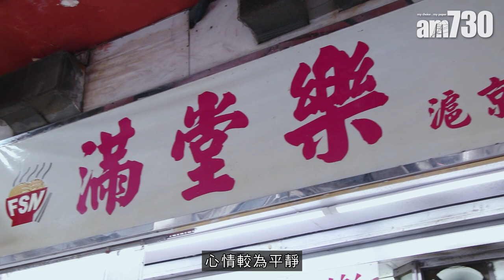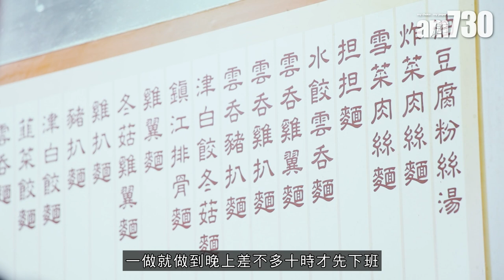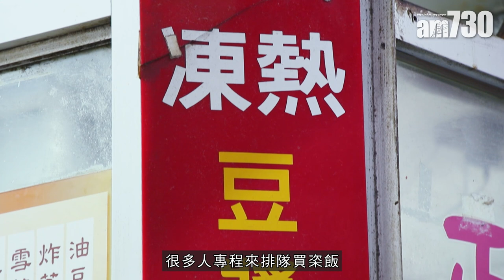味美道來｜紅磡平民價食米芝蓮 26年街坊小店 熱辣粢飯即叫即包 北方口味番茄酸辣湯 兒子為父親辭職接棒傳承 老闆：「街坊三代人都嚟幫襯！」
豆漿、粢飯，誰沒有吃過？紅磡明安街有間上海粢飯小店叫滿堂樂滬京風味，由盧氏一家人主理，開業廿六載，作風低調，靜靜伴隨街坊的生活。直至今年一月，米芝蓮公佈賽果，滿堂樂榮登必比登推薦，一時之間小店聲名大噪，成為全城熱話，從此不再平凡。

買少見少即包上海粢飯
掛牆的菜單上寫著各樣的傳統荳品和湯麵，初次來訪，先要試試被米芝蓮點名推介的栥飯，內裏大有乾坤。上海栥飯（ $25），用的是泰國糯米，飯粒纖長顏色亮白，需預先浸泡數小時才蒸熟，煮至香口軟糯後再包入新鮮炸油條、紹興炸菜和本地出品的肉鬆。「我們好在能即叫即包，一個都不會預先包好。預先包製的話，糯米太熱會令油條和肉鬆變軟，令油份溢出，味道會變差。」老闆盧先生說。看他示範包製粢飯，先以左手為重心捧著燙手的糯米飯糰，逐樣材料一一添放在內，然後雙手左翻右翻，不消數十秒，就捲出一個熱辣上海粢飯。說得簡單，但吃進口中，全都是功夫，糯米香軟卻粒粒分明，油條保持到剛炸起時的香脆乾爽，肉鬆鹹中帶甜，配合榨菜獨有的醃漬鹹味，每一款食材都平衡得宜。

北方口味番茄酸辣湯
酸辣湯（＄28）也與別不同，重點是放入番茄煲煮。「香港較少人放番茄煮湯，但其實北方人、包括北京的酸辣湯都有人會加入番茄。番茄的好處是可以改變湯的味道，比較好味。」老闆解釋說。的確，店家煮的酸辣湯除了一般木耳竹荀的爽脆外，更夾雜番茄塊，湯汁微辣，份外酸香順喉。想食得更地道？就要試試鹹豆漿。將每天新鮮煮製的香滑豆漿，伴上銀蝦仔乾、炸菜、蔥、油條和豉油，用料豐富，蝦乾味氣味鹹鮮，倍添口感，令人愈食愈起勁！享用時經湯匙攪拌後更會撞出像豆花般的浮物，豆香更為突出。店內每款食物看似平凡，但見微知著，老闆事事講究用心，這大概是他們獲得米芝蓮獎項青睞的關鍵。

滿堂樂滬京風味
地址：紅磡明安街4號地下

bmgproductionmusic